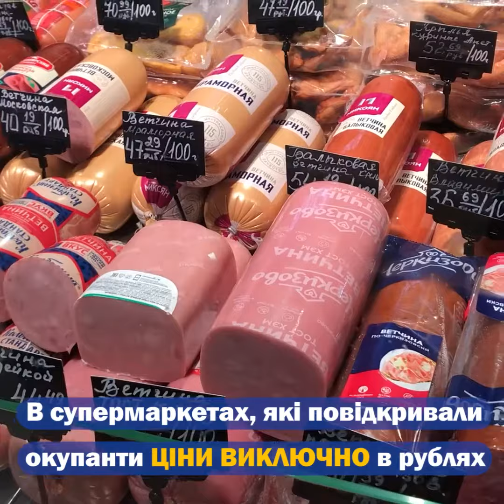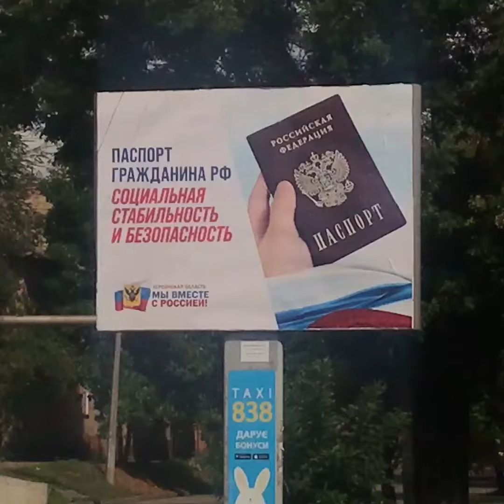Цни на продукти харчування в окупованому Херсоні злетіли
М'ясо та риба в окупованому Херсоні за захмарними цінами